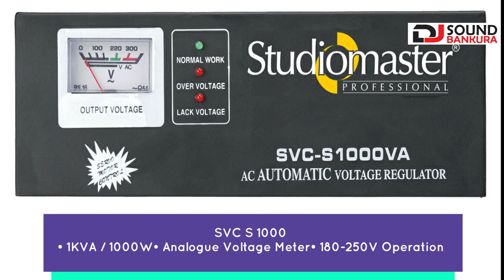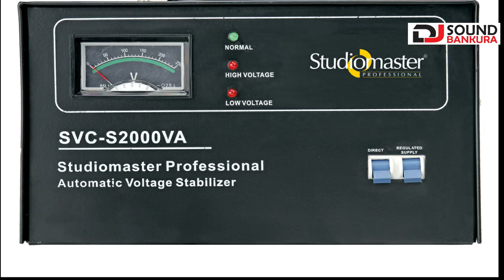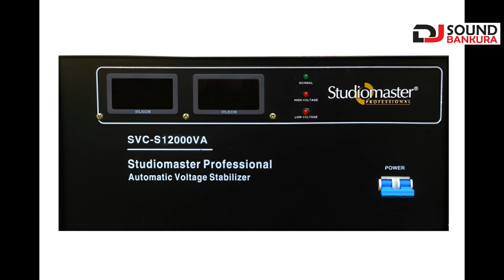STUDIO MASTER STABILIZER |MODEL & PRICE | SORRY SVC S2000 2KVA, APPROX PRICE 8300/- 🙏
SORRY, STUDIO MASTER STABILIZER, SVC S 2000  2 KVA / 2000W , APPROX PRICE 8300/- এর  দাম  আনুমানিক মূল‍্য ৮৩০০/- , ক্ষমা করবেন ভিডিও তে ভুল করার জন‍্য 🙏 কিছু জানতে এই নাম্বারে যোগাযোগ করুন 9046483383